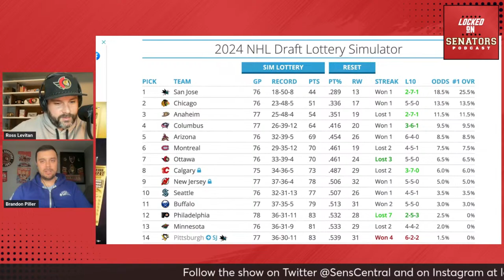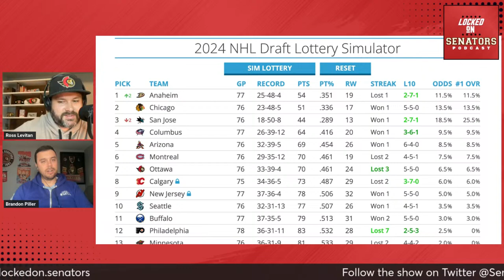POSTCAST: BRADY TKACHUK SETS NHL RECORD IN OTTAWA SENATORS LOSS TO NEW JERSEY DEVILS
Ross Levitan and Brandon Piller provide immediate reaction following the Ottawa Senators 4-3 loss against the New Jersey Devils.